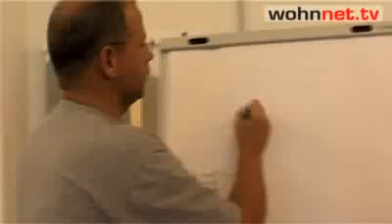Making Of - Victor&Viola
Hinter den Kulissen von &quot;Victor & Viola&quot; - so entsteht eine Heimwerkersendung._x000D_
_x000D_
Einblicke und Hintergründe des Beginns der neuen Serie von wohnnet.tv mit den Schauspielern und dem Expertenteam!